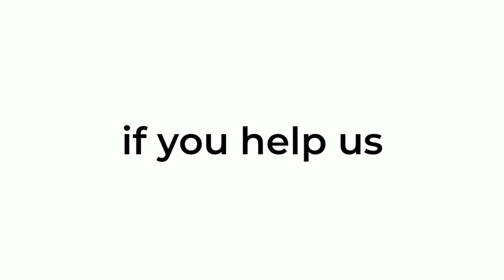ㅤ ㅤ ㅤ ㅤ ㅤ ㅤ ㅤ ㅤ ㅤ ㅤ ㅤ ㅤ ㅤ ㅤ ㅤ ㅤ ㅤ ㅤ ㅤ ㅤ ㅤ ㅤ ㅤ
This video has no title.
=} Can you make one for me?

title
no title video
make a title for this video
this video has no title it's true